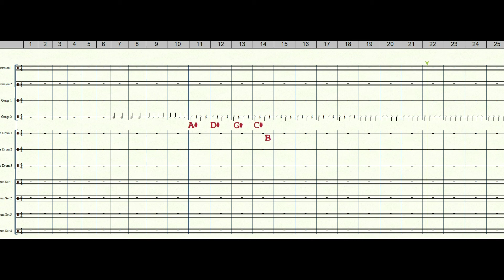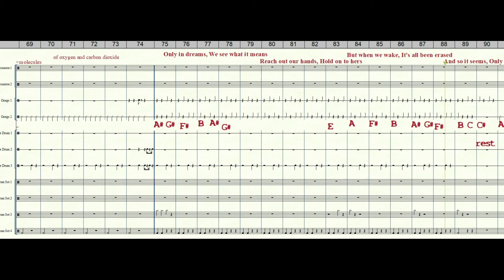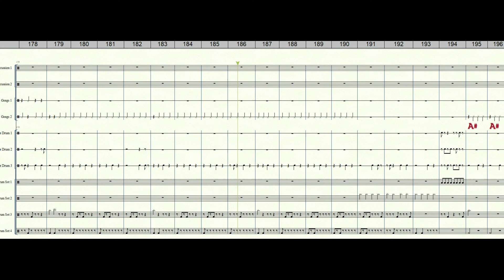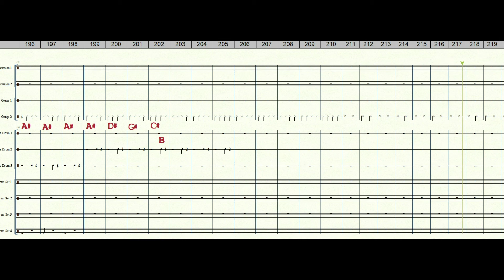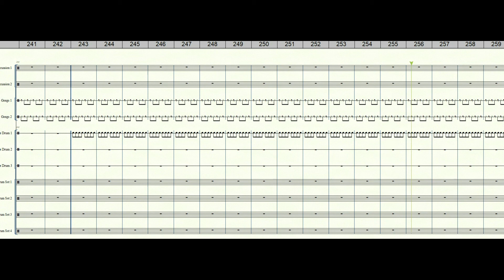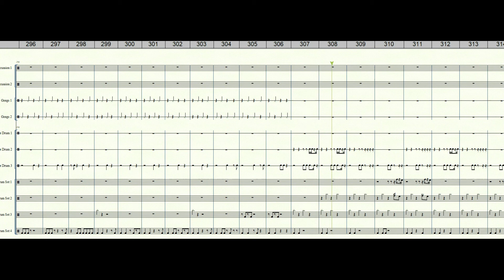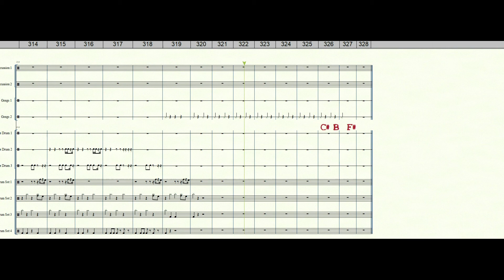Weezer, Only in dreams, drum backing track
Weezer
album: Weezer (Blue)
song: Only in Dreams
I do not have copyright for this song.